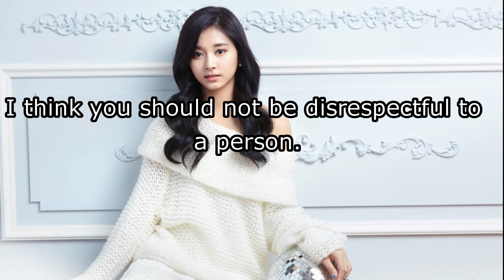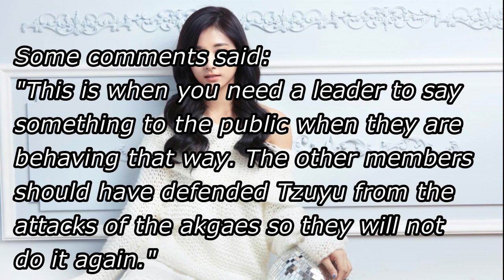AKGAE FANS ATTACK TZUYU OF TWICE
Hii.

I really think they should not have treated her like this, Tzuyu is a person and has feelings, but I think the Akgaes do not see that ...